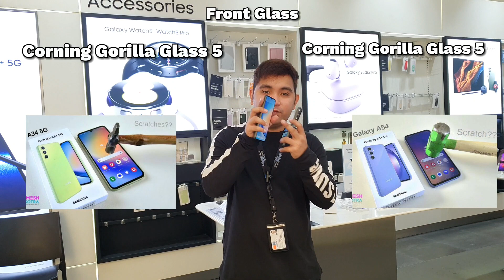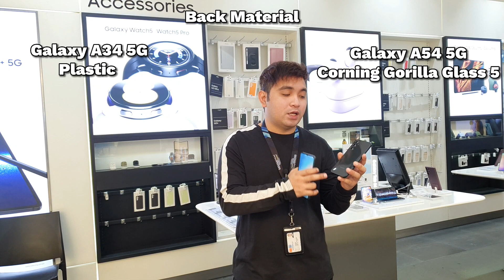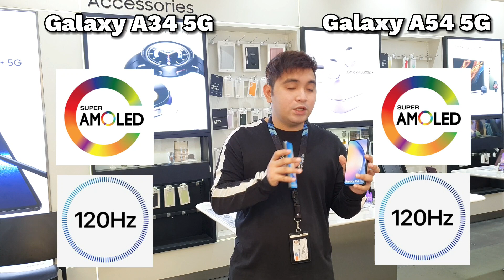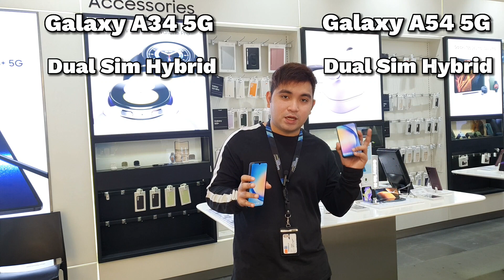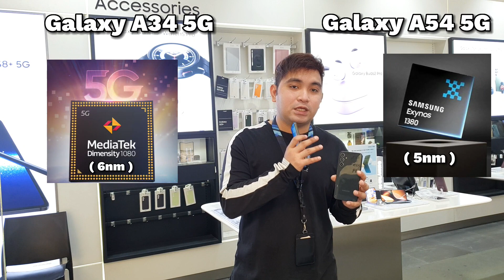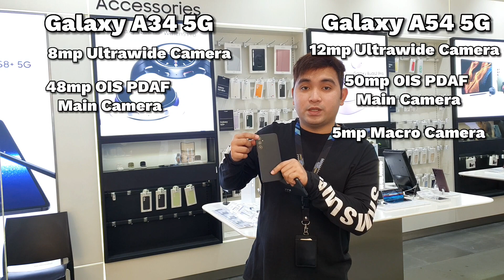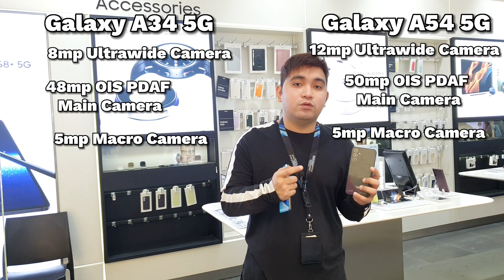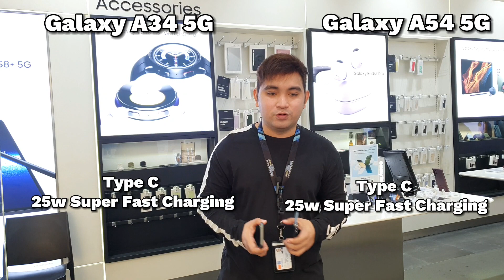Detailed Comparison: Galaxy A54 5G or Galaxy A34 5G? Which one? Panoorin mo ito para makapagdecide k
Release Date
2023, March

BODY
Dimensions
158.2 x 76.7 x 8.2 mm (6.23 x 3.02 x 0.32 in)

Weight
202 g (7.13 oz)

Colors
Lime, Graphite, Violet, White

Body Material
Front glass, plastic body

SIMs
Single SIM (Nano-SIM, eSIM) or Hybrid Dual SIM (Nano-SIM, dual stand-by)

DISPLAY
Size
6.4 inches

Type
Super AMOLED, 120Hz, 1000 nits (HBM)

Resolutions
1080 x 2340 pixels, 19.5:9 ratio

PPI
399 ppi density

Multi touch
Yes

ProtectionCorning Gorilla Glass 5

NETWORKS

2G
GSM 850 / 900 / 1800 / 1900 - SIM 1 & SIM 2 (dual-SIM model only)

3G
HSDPA 850 / 900 / 1700(AWS) / 1900 / 2100

4G
1, 2, 3, 4, 5, 8, 12, 17, 20, 26, 28, 32, 38, 40, 41, 66

5G
1, 3, 7, 8, 20, 28, 38, 40, 41, 77, 78 SA/NSA/Sub6 - International
SA/NSA/Sub6/mmWave - USA

Speed
HSPA, LTE-A , 5G

GPRS
Yes

EDGE
Yes

CAMERA

Rear Triple
50 MP, f/1.8, 26mm, 1/1.7X", 0.8µm, PDAF, OIS (wide)
8 MP, f/2.2, 123?, 1.12µm (ultrawide)
5 MP, f/2.4, (macro)

Videos
4K/30fps, 1080p-30/60fps, gyro-EIS

Front
32 MP, f/2.2, 26mm (wide), 1/2.8", 0.8µm
HDR
4K@30fps, 1080p@30fps

HARDWARE

Chipset
Exynos 1380 (5 nm)

GPU
Mali-G615

RAM
6GB / 8GB

Storage
128GB / 256GB

BATTERY

Type
Li-Po

Removable
Non-Removable

Charging
25W Wired

WirelessCharging

COMMONS

Sound
Yes, with stereo speakers
3.5mm Jeck No

Sensors
Fingerprint (under display, optical), accelerometer, gyro, compass, barometer

Bluetooth
5.2, A2DP, LE
GPS
GPS, GLONASS, GALILEO, BDS
USB
USB Type-C 2.0, OTG
Wi Fi
Wi-Fi 802.11 a/b/g/n/ac, dual-band, Wi-Fi Direct
NFC

Display

6.6-inch Infinity-U Super AMOLED
FHD+ (2,340 x 1,080)
19.5:9 aspect ratio
120Hz dynamic refresh rate
1000 nits peak brightness

Processor
MediaTek Dimensity 1080
GPU
Arm Mali-G68 MC4

RAM
8GB

Storage
128GB/256GB UFS 3.1
MicroSD card support up to 1TB

5,000mAh battery
25W wired charging
No wireless charging
No charger in the box

Cameras

Rear:
- 48MP main
ƒ/1.8 aperture, 1/2.0-inch, 0.8μm, OIS

- 8MP ultrawide
ƒ/2.2 aperture, 123-degree FoV, 1.12μm

- 5MP macro
ƒ/2.4 aperture

Front:
- 13MP
ƒ/2.2 aperture, 1/3.1-inch, 1.12μm

Rear:
4K at 30FPS
1080p at 30/60FPS

Front:
4K at 30FPS
1080p at 30FPS

Audio

Stereo speakers
Dual mics
No 3.5mm port

Security

In-display fingerprint
Samsung Knox
5 years of security updates

Water resistance

IP67

Connectivity

Wi-Fi 5GHz
Bluetooth 5.3
NFC support (regional)
GPS, GLONASS, Galileo, BeiDou, QZSS

Software

One UI 5.1 based on Android 13

Materials

Gorilla Glass 5 on the front
Polycarbonate mid-frame and back

161.3 x 78.1 x 8.2mm
199g

Colors

Black
Light Violet